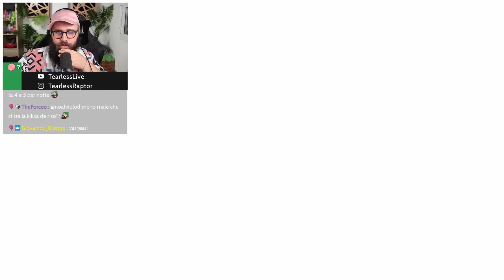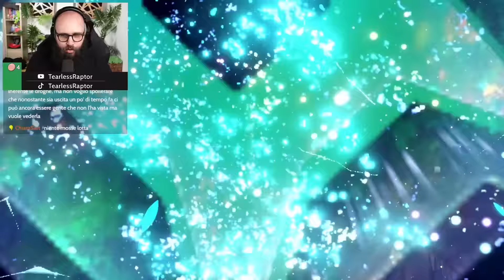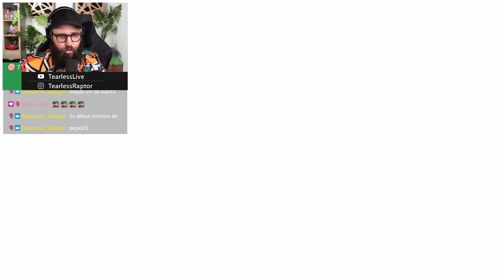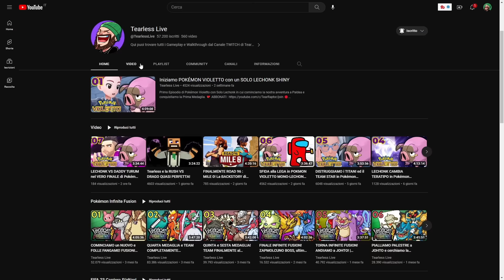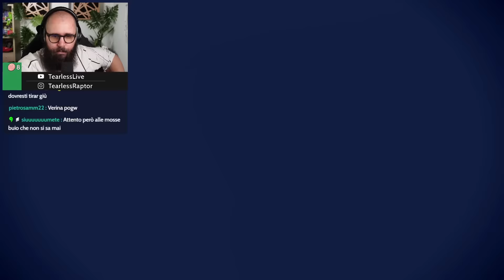Ho Completato Pokémon Violetto con UN SOLO Lechonk Shiny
Oggi scopriamo se è possibile battere Pokémon Scarlatto e Violetto utilizzando un unico Lechonk Shiny. Quanto sarà difficile?